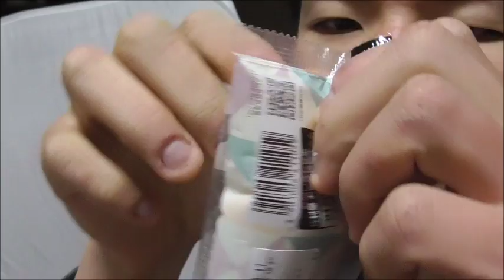Lawson よもぎ香る草団子を食べた感想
Lawson　蓬香る草団子を食べてみました。
大きさに反して餡子が・・・お祝い事にも良いかもしれません。